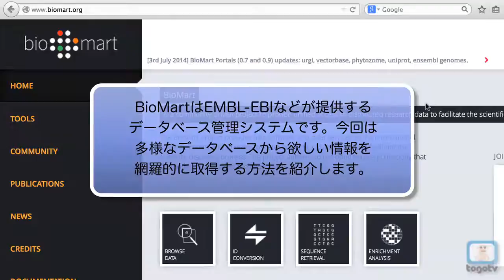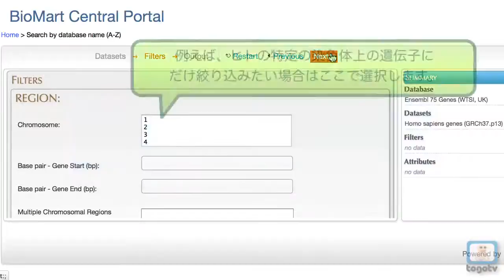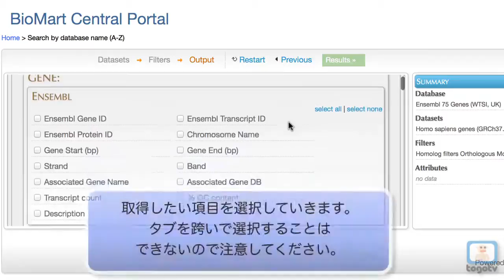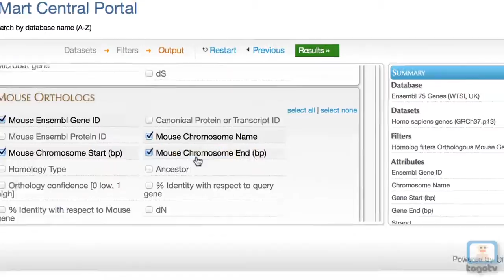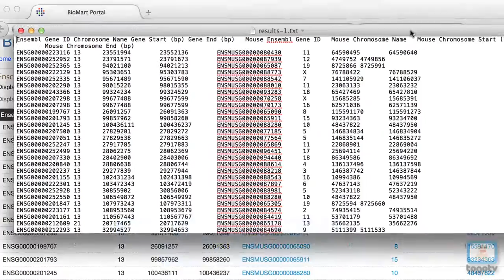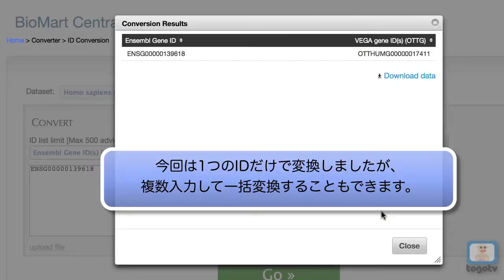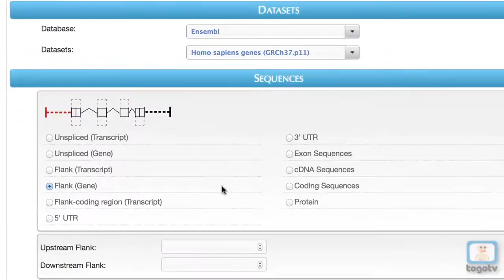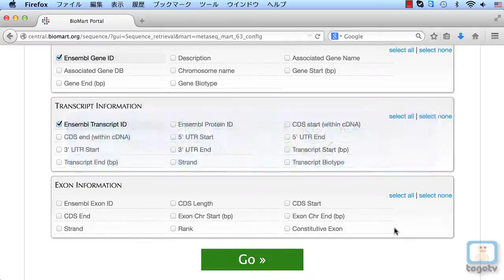BioMart v0.9を使い倒す 〜遺伝子情報や配列を取得する〜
BioMartは、European Bioinformatics Institute(EBI), Ontario Institute for Cancer Research (OICR), San Raffaele Scientific Institute(SRSI)が共同で開発しているクエリ指向型データ管理システムです。

BioMartにはソフトウェア版もありますが、この動画ではウェブブラウザで利用できるポータルの使い方を紹介しています。v0.9では新たな機能として"ENRICHMENT ANALYSIS"が追加されましたが、今回は以前のバージョンからある"BROWSE DATA", "ID CONVERSION", "SEQUENCE RETRIEVAL"という3つの機能を紹介しています。例として、ヒトとマウスが共通して持つ全遺伝子の遺伝子座のリストを取得する方法と、あるデータベースのIDを別のデータベースのIDに変換する方法、マウスの全遺伝子の上流1000塩基の配列を取得する方法を紹介しています。

00:25 "BROWSE DATA" の使い方
04:32 "ID CONVERSION" の使い方
05:43 "SEQUENCE RETRIEVAL" の使い方